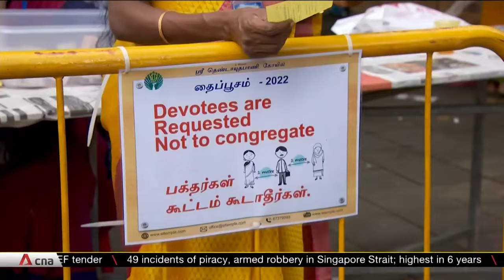Over 12,000 Hindu devotees in Singapore celebrate Thaipusam at Sri Thendayuthapani Temple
In Singapore, over 12,000 devotees celebrating Thaipusam turned up at the Sri Thendayuthapani Temple to give thanks and seek blessings. Deputy Prime Minister Heng Swee Keat also visited the temple to take part in festivities. For the second year running, customs like the foot procession, body piercings and the carrying of wooden or metal structures known as "kavadis" were not allowed. Safe management measures were also enhanced -- only those fully vaccinated can enter the temple, and around 720 people were allowed in each hour.